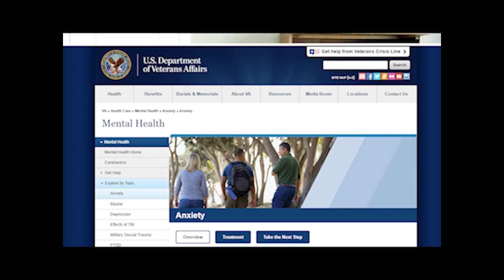The Day Billy Dauber was killed with Bulldog Drummond Episode 269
Retired Intelligence Detective Gary Jenkins brings you the best in mob history with his unique perception of the mafia. Gary interviews the famous Chicago reporter Bulldog John Drummond about covering the Outfit. Bulldog tells a great story about the day he almost got caught in the middle of a mob murder. He tells us that a movie about Anthony Accardo is supposed to be filmed shortly.
00:00 Introduction
03:42 Marlborough Diamond other Scalise Stories
11:26 Accardo Movie coming
12:04 Murder of Billy Dauber